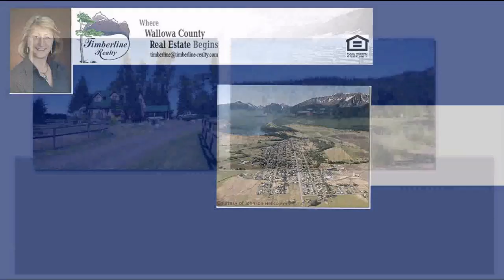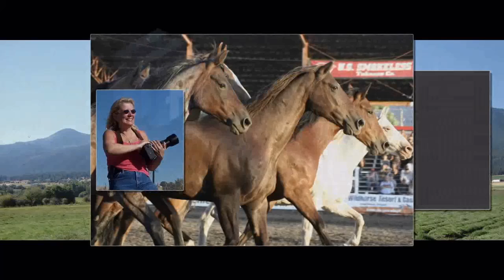The Best of 2010 Wallowa County Talent Show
Community Connection of Wallowa County proudly presents the eighth annual talent show. Eight years ago the Senior Advisory Council of community connection had a dream about showcasing our local talent, and at the same time doing something for local seniors and kids. What a dream!